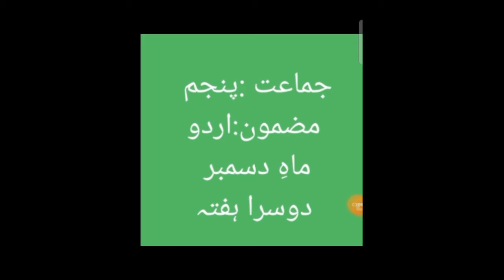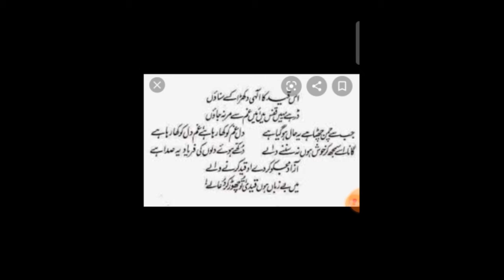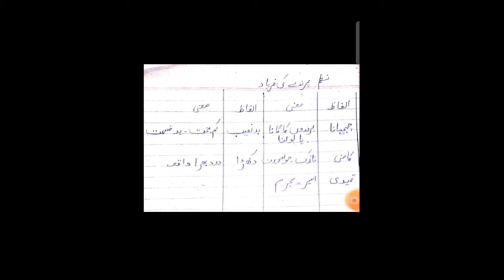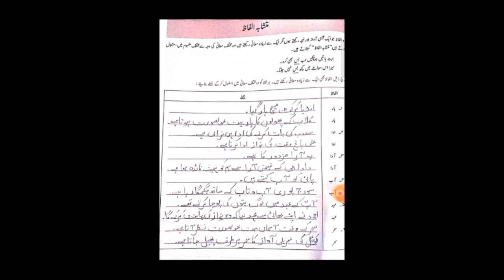Urdu V Final Term Week 2 Nazam Parindy ki faryaad